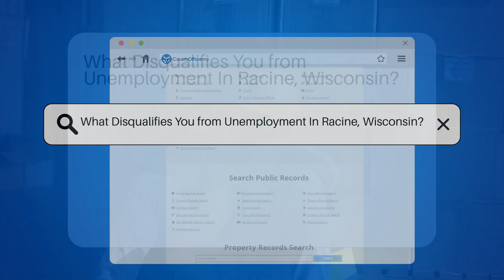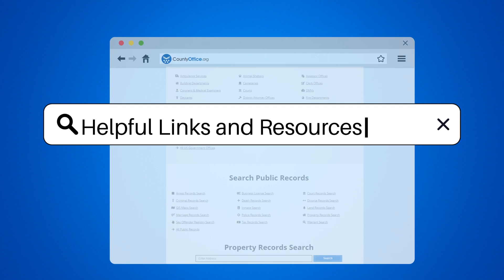What Disqualifies You from Unemployment In Racine, Wisconsin? - CountyOffice.org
What Disqualifies You from Unemployment In Racine, Wisconsin? Have you ever wondered what disqualifies individuals from receiving unemployment benefits in Racine, Wisconsin? In this enlightening video, we delve into the various factors that can impact your eligibility for unemployment benefits in the region. From misconduct at work to failing to meet eligibility requirements, understanding these disqualifying factors is essential for anyone navigating the unemployment system in Racine, Wisconsin.

In Racine, Wisconsin, several factors can lead to disqualification from unemployment benefits. Misconduct, voluntary job quitting, lack of job seeking efforts, and not meeting the state's eligibility requirements are some of the key reasons why individuals may be ineligible for benefits. It's crucial to be aware of these factors to ensure you are prepared when applying for unemployment benefits in Racine, Wisconsin.